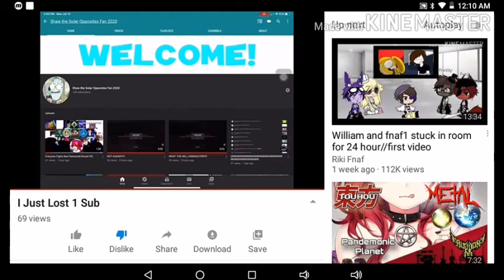Proves that CyanShaw the Object Thingy can't handle Losing Subscribers